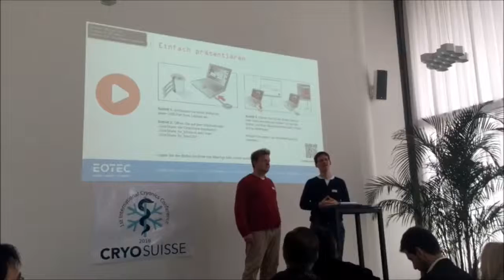Life insurances for cryonics - Torsten Nahm and Udo Schifer - 2016 in Basel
Torsten Nahm and Udo Schifer, from Cryonics Germany talking about "Life insurances for cryonics" at the 1st international conference of CryoSuisse in Basel on the 13th of November 2016.